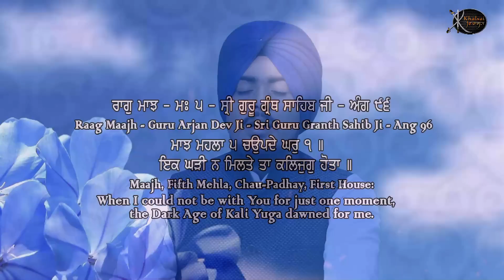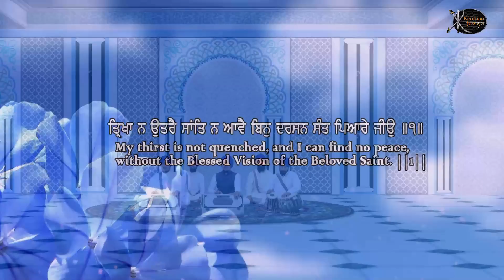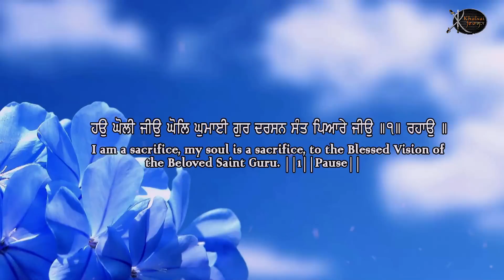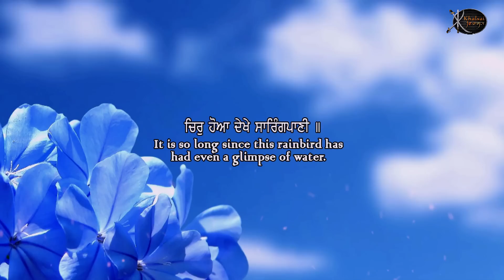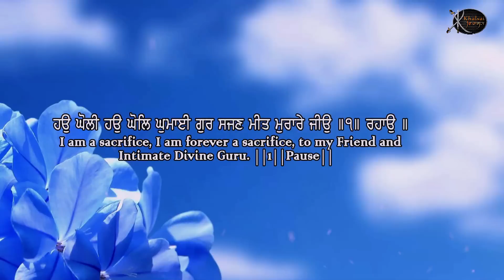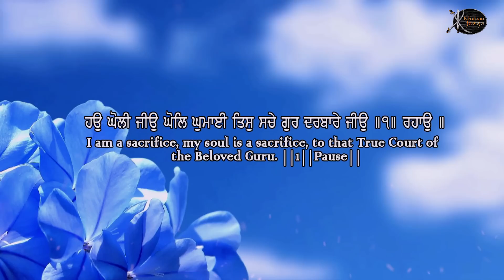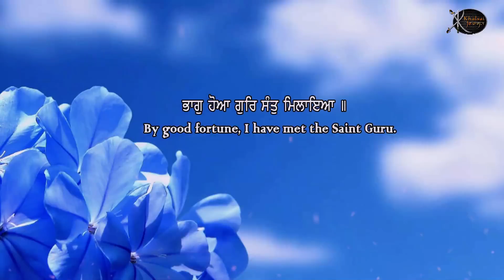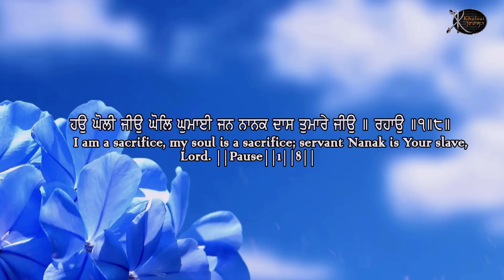Ik Gharhi Na Milte | Bhai Varinder Singh Ji | Amritsar wale | Gurbani Kirtan | Shabad Kirtan | HD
Artist:-  Bhai Varinder Singh ji  ( Amritsar  Wale )

Title :-      Ik Gharhi Na Milte
Album -   Khalsa Meri Jaan Ki Jaan